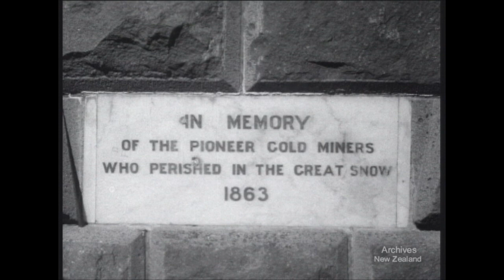New Zealand Mirror No. 7 (1950)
New Zealand’s National Film Unit presents 'New Zealand Mirror No. 7' (1950)

SKIING HOLIDAYS Lovely camera-work of skiing at winter holiday resorts.

WHITEBAIT HARVEST How New Zealand's table delicacy, whitebait, is caught in the rivers of the West Coast.

OTAGO GOLD Gold mining as it is to-day in Otago, once the scene of exciting gold rushes.

Some material contained in this film may be copyrighted to a third party. If you would like to reuse this film, please contact Archives NZ for more information.